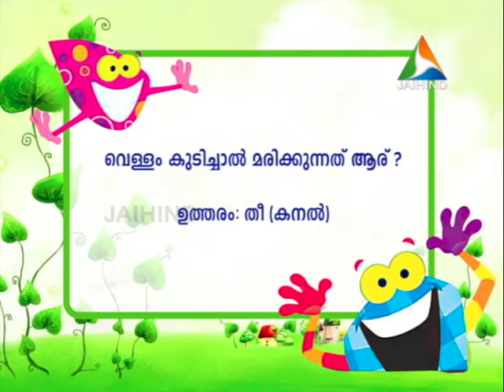ALPHABET EPISODE 07